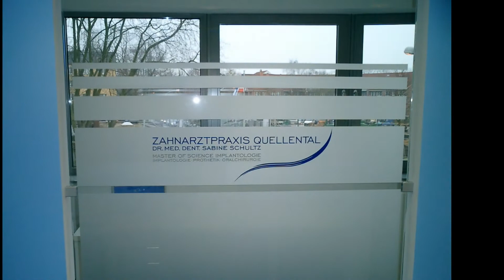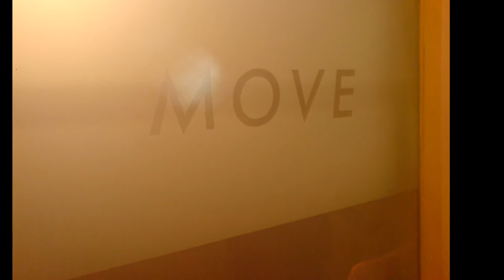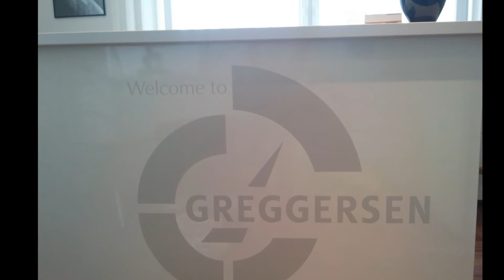Milchglasfolie von Folien Fischer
Bildergallerie von Folien Fischer